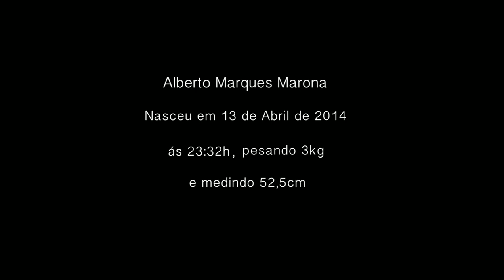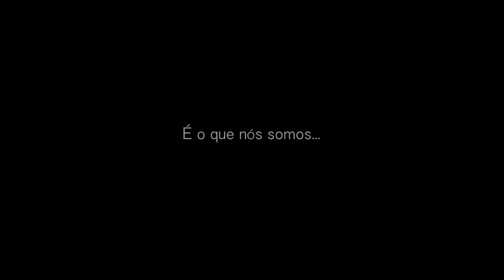Nosso Alberto - Estúdio Daniel Rodrigues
Toda criança precisa se sentir aceita e amada desde sua concepção, gestação e infância. Nos dias de hoje, o Estúdio Daniel Rodrigues trabalha com o foco em criar "Memórias" de afeto, carinho, aceitação. Sendo estas memórias fundamentais para um desenvolvimento saudável.